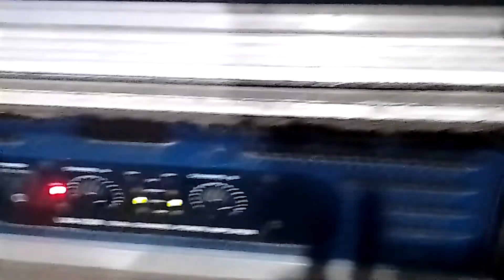Nisha ome tmpk pothista dibox bahir jonai